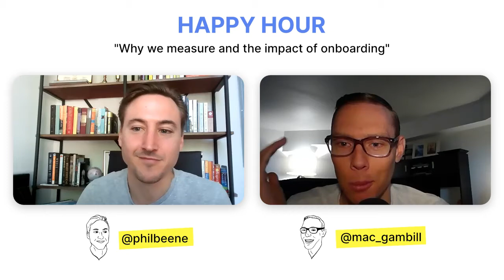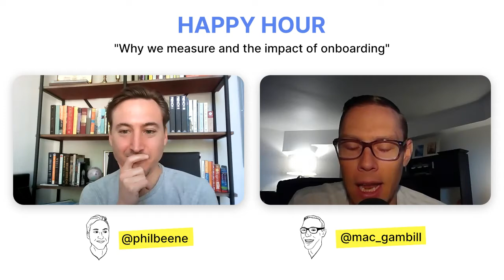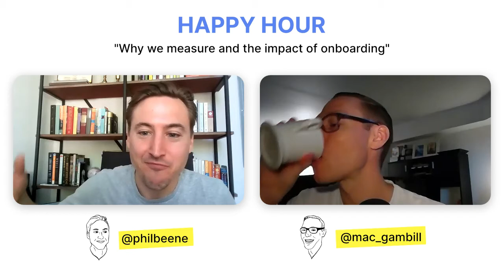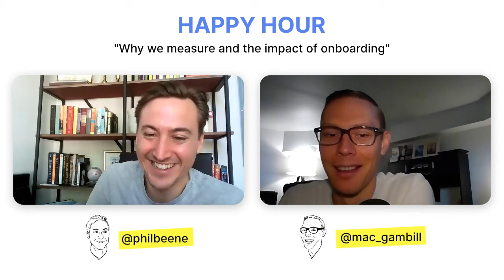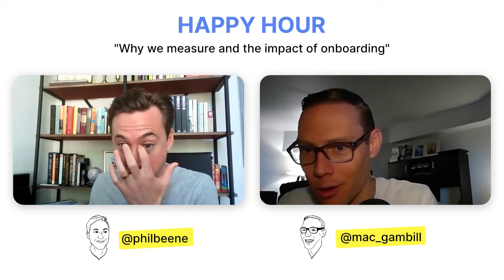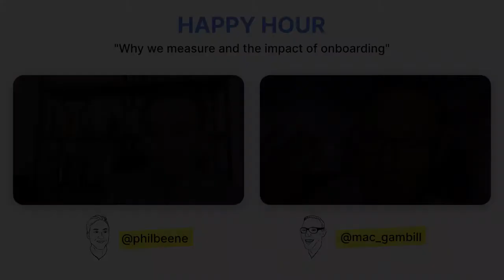Why we measure and the impact of your onboarding experience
Nudge Coach co-founders Phil Beene and Mac Gambill share the impact of a recent, tiny change to an onboarding experience that delivered huge ROI, how measuring everything identifies the problems worth solving, and the importance of focusing on one change at a time to make sure you know what's working.